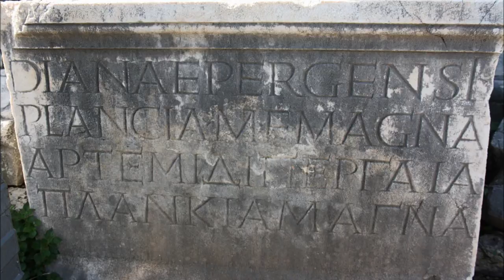PERGE -ANTALYA,Mozart-Clarnet Concerto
You must love  Perge everytime